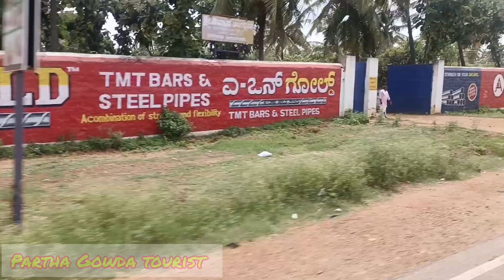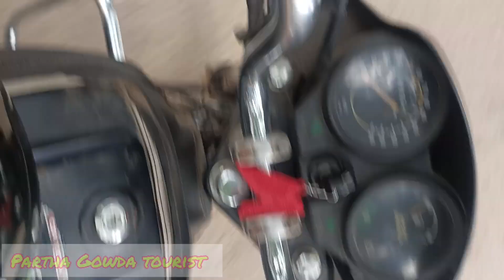ಹಿರಿಯೂರ್ ವಾಣಿ ವಿಲಾಸ ಡ್ಯಾಮ್ ಮತ್ತು ಕೋಡಿ ಬಿದ್ದಿರುವ ಸ್ಥಳ